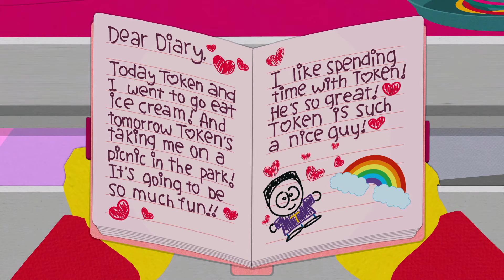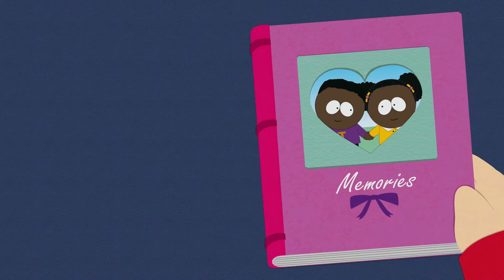Chanson de Cartman : J'te L'Jure (16x07)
Je vois les questions dans tes yeux
Je sais ce que dans ton cœur tu veux
Soit sûr je le sais, oh mon amour !

Et je serai toujours à tes côtés
Seulement de joie je te ferai pleurer
Même si je fais des erreurs
Jamais je ne briserai ton cœur !

J'te l'jure !
Sur la Lune et les étoiles dans le ciel
Je serai là
J'te l'jure !
Comme une ombre toujours près de toi
Je serai là
Et jusqu'à ma mort
Le pire ou le meilleur
Je t"aimerai à chaque battement black de mon cœur
J'te l'jure ! J'te l'jure !
Ouais, J'te l'jure
Mon amour, pour toujours